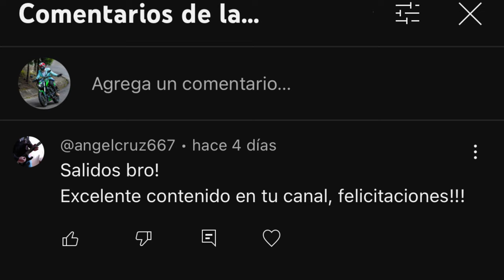Se le olvida su Morra y se dan en la M4DR3!! 🥊😡OBSERVACIONES DIARIAS #32 💥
Esta es una recopilación de videos que capto con mi cámara en mi día a día como motociclista.😎